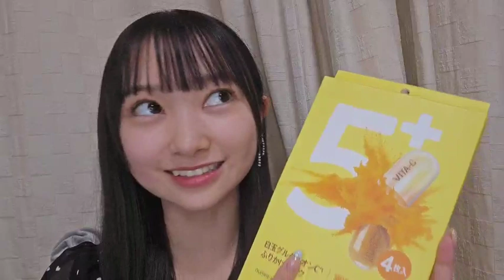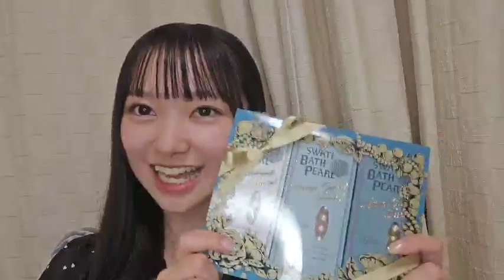SHOWROOM Sora Yamazaki 山﨑 空 AKB48 2024/10/01 22:26 JST